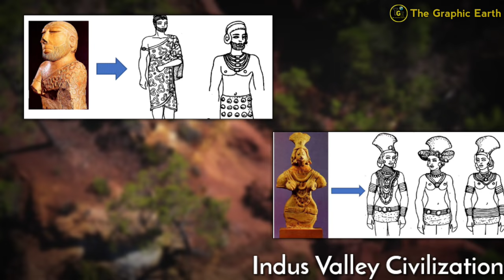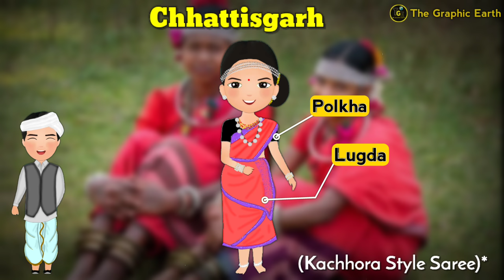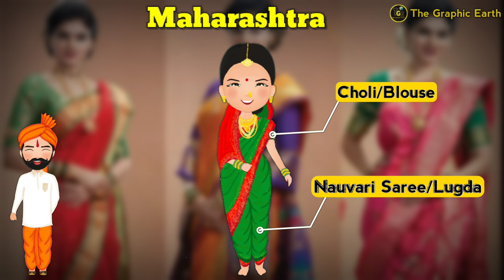Traditional Dresses From All Indian States | Traditional Costumes of All Indian States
How Are The Traditional Dresses From All Indian States | Cultural Diversity In India | Traditional Costumes of All Indian States

👉 About This Video :

🌞 Friends, In this video I Explained About Different Traditional Dresses & Costumes of Indian States. India Is Such A Diverse Country and All Indian States Have Their Own Specific Type of Traditional Dresses. So, Let's Learn Something More About Our Country. 🤠

📑 Timestamps :-

0:00 - Intro
0:41 - History of Indian Clothing
1:09 - Andhra Pradesh Traditional Dress
2:22 - Arunachal Pradesh Traditional Dress
3:15 - Assam Traditional Dress
4:06 - Andaman Nicobar Traditional Dress
4:40 - Bihar Traditional Dress
5:21 - Chhattisgarh Traditional Dress
6:07 - Delhi Traditional Dress
6:25 - Goa Traditional Dress
7:19 - Gujarat Traditional Dress
8:18 - Haryana Traditional Dress
9:05 - Himachal Pradesh Traditional Dress
10:01 - Jammu Kashmir Traditional Dress
10:53 - Jharkhand Traditional Dress
11:37 - Karnataka Traditional Dress
12:26 - Kerala Traditional Dress
13:11 - Ladakh Traditional Dress
13:46 - Lakshadweep Traditional Dress
14:17 - Madhya Pradesh Traditional Dress
15:08 - Maharashtra Traditional Dress
16:04 - Manipur Traditional Dress
16:42 - Meghalaya Traditional Dress
17:31 - Mizoram Traditional Dress
18:13 - Nagaland Traditional Dress
18:57 - Odisha Traditional Dress
19:37 - Punjab Traditional Dress
20:15 - Rajasthan Traditional Dress
20:57 - Sikkim Traditional Dress
21:37 - Tamil Nadu Traditional Dress
22:22 - Telangana Traditional Dress
23:08 - Tripura Traditional Dress
23:52 - Uttar Pradesh Traditional Dress
24:27 - Uttarakhand Traditional Dress
25:03 - West Bengal Traditional Dress

1) How Are The Traditional Dresses From All Indian States
2) Cultural Diversity In  India In Hindi
3) Traditional Costume of Indian States
4) traditional dress of indian states with name
5) traditional dresses of different states of india with pictures and names
6) traditional dresses of different countries
7) traditional costume of indian states
8) different clothes in different states of india
9) different types of traditional dresses with names
10) traditional textile of india
11) indian all states culture and tradition
12) incredible india all states
13) indian states famous dress
14) popular saree wear indian fashion beauty
15) types of sarees names with images
16) different types of kurta design

✳️Others :-

1) traditional dress of rajasthan
2) traditional dress of Sikkim
3) traditional costume in asia
4) traditional dresses across asia
5) tamil nadu traditional dress female
6) gujarat traditional dress in hindi
7) west bengal traditional dress drawing
8) Maharashtra traditional dress

✳️ [Note:- I Am Not The Owner of Any Content Which I Have Used In This Video, All Content Like Pictures and Videos are From Google or Other Helpful Sites Which Help Us To Explain Nicely And All Content Belongs To The Respective Owners, So I Credit All My Work to Google And All Respective Owners. ]

✴️ [This video is only For Educational and information Purposes not for harm Anyones fillings and Other related turms]